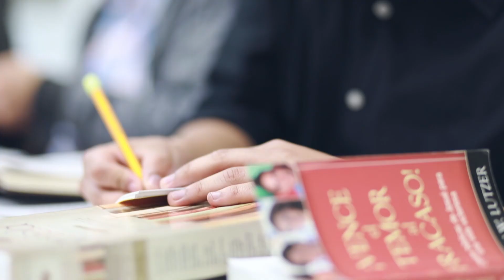A message from The Ambassadors - Rio Grande Bible Ministries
The Ambassadors are a music team of student from the bible college at Rio Grande. Normally they travel and sharing with churches and ministries across the country but in God sovereignty they were unable to this year due to the coronavirus. We continue on in the ministry onward in the ministry that the Lord has given us and we look forward to seeing you next year!

Rio Grande Bible Ministries - Seminario Bíblico Río Grande